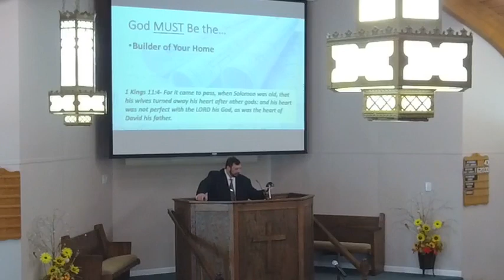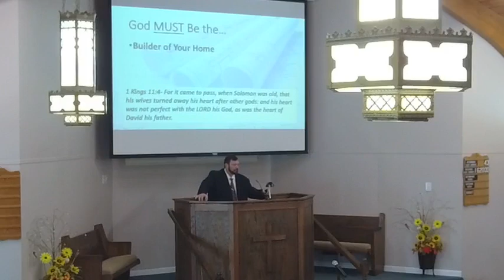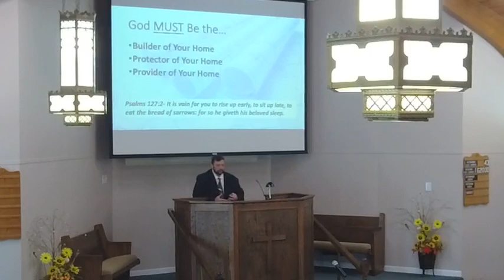110721am worship "God's Blueprints"